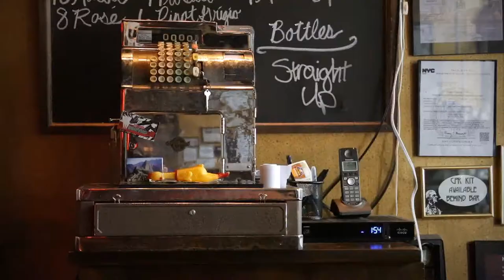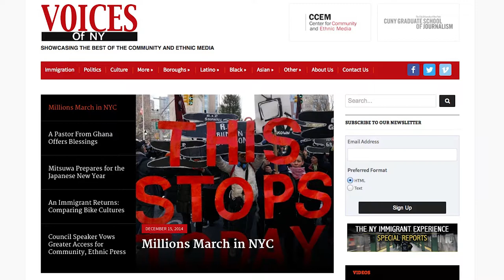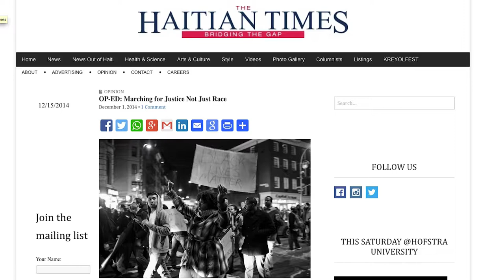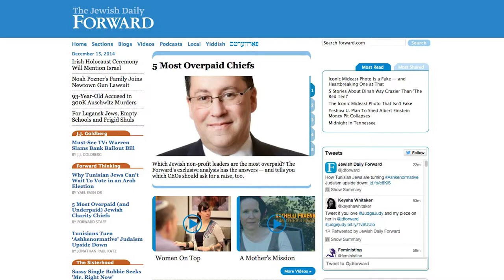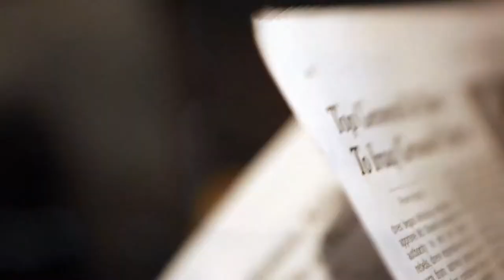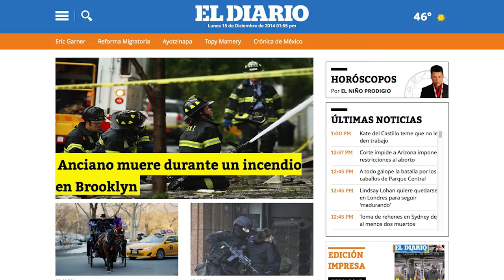Straight Up: Role of Ethnic Media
On this week’s Straight Up, Jarrett Murphy of City Limits, Marlene Peralta of El Diario, and Zyphus Lebrun of CUNY’s Independent Sources talk the role of ethnic media as service journalism.